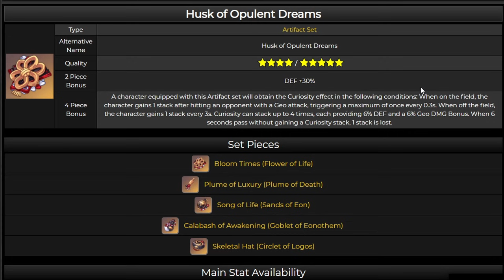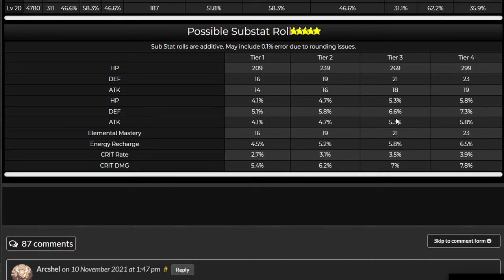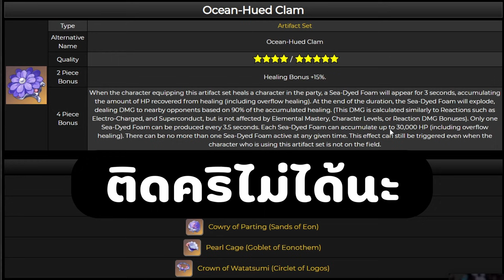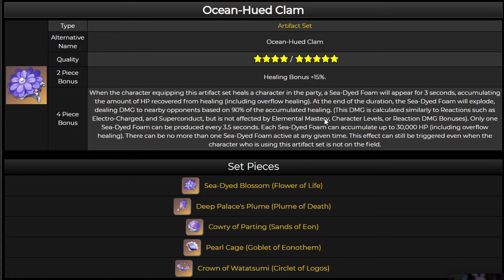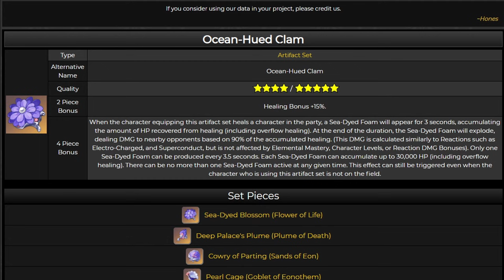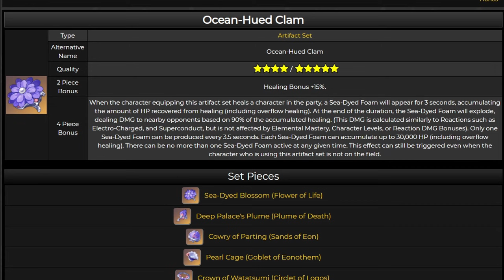Preview Artifactsใหม่ หลังดูไลฟ์2.3 l Genshin Impact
-ยังไม่ Final นะรอออกจริงก่อนเด๋วเช็คให้ค่าบ-

*ช่องทางที่สามารถ Donate ได้นะฮะ
1 Truewallet PromptPay LinePay(ขึ้นโชว์ในสตรีม)
3 Kbank 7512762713 ชลันธร สันติวรนันท์ (ไม่ขึ้นโชว์สตรีม)

-ใครอยากเข้า Discord ก็เข้ามาเลยเด้อออ

*Sponsor ร้าน MekkArah Shop(เติมเงินเกนชิน) อย่าลืมแคปหน้าจอ Subscribe ช่องผมเพื่อใช้ลดราคาแพคเพชรใหญ่ ได้1ครั้ง50บาทนะคับ

0:00 Sponsor
0:37 Husk of Opulent Dreams
5:18 Ocean-Hued Clam
14:44 จบ